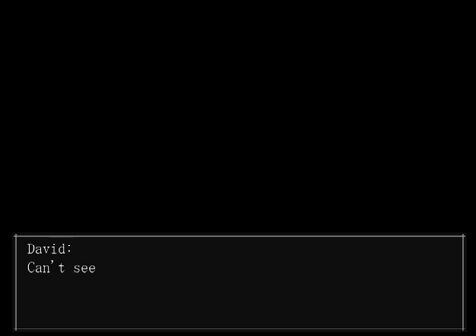Lets play The Crooked Man: Its him! Part 4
The series of The Crooked Man where we see him for the first time!